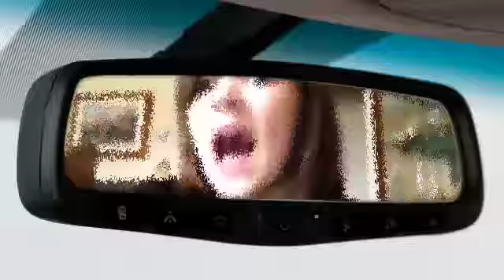"Party In the U.S.A." Fan Video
Fan video of "Party In the U.S.A." by Miley Cyrus.    So much fun to make